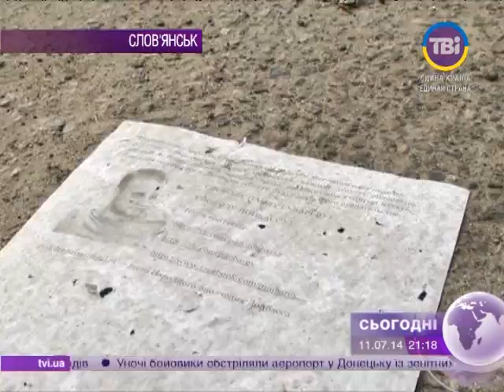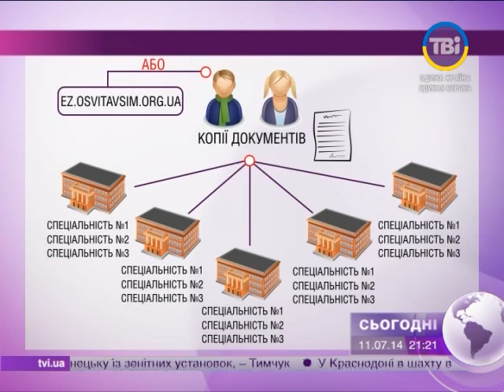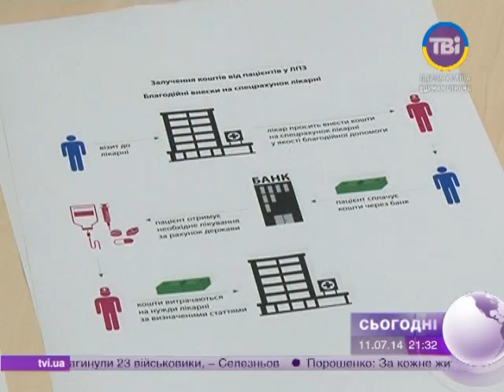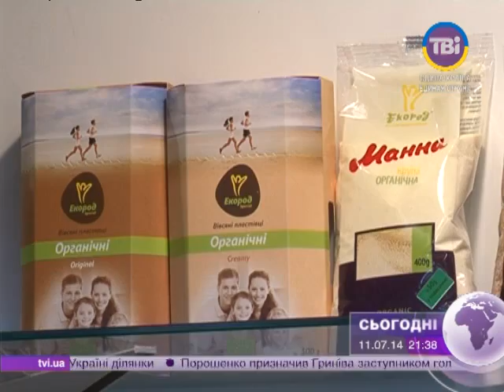Сьогодні о 21:00 від 11.07.2014